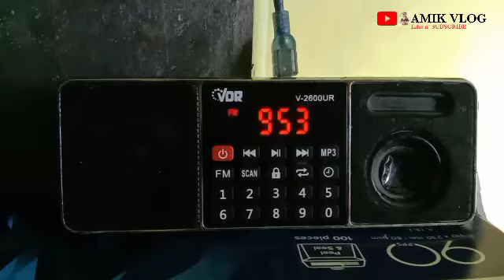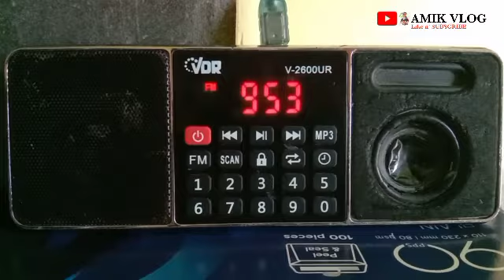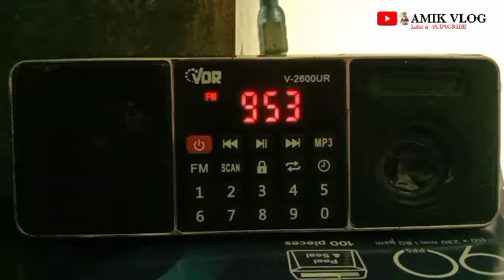Begini Salam Pembuka Radio Top FM 95,3 FM Sesi Lagu Campursari